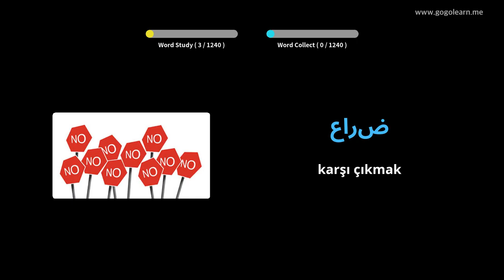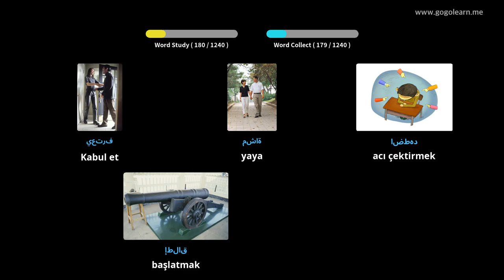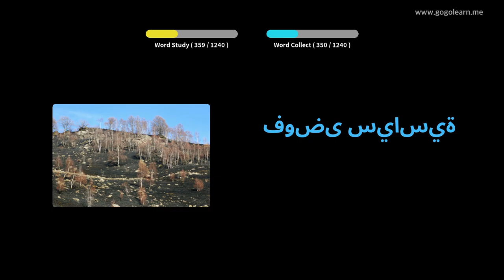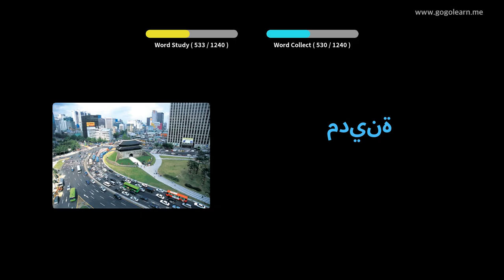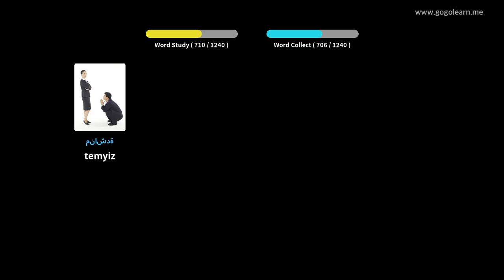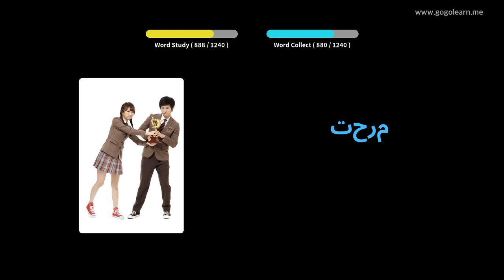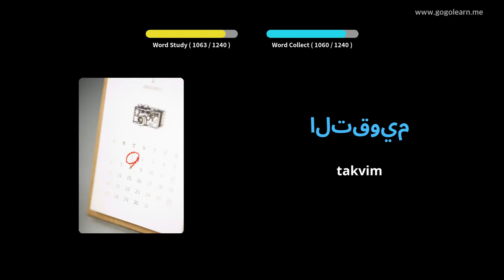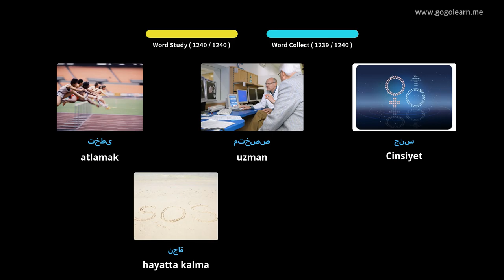Arapça Resimlerle Öğrenin | Arapça Kelime Bilgisi Öğrenci | Golearn